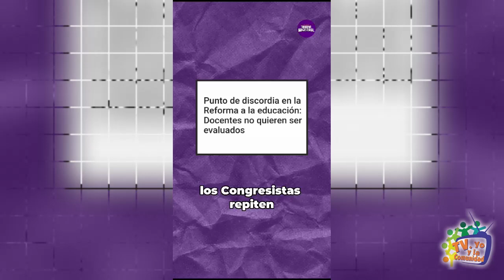PROTESTA MAESTROS REFORMA EDUCATIVA